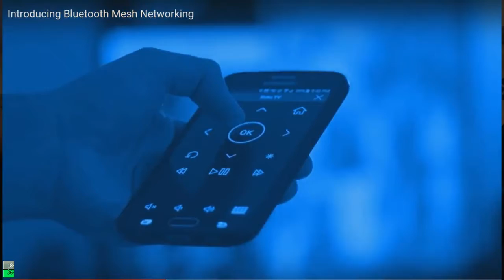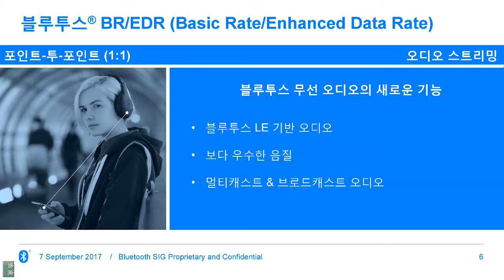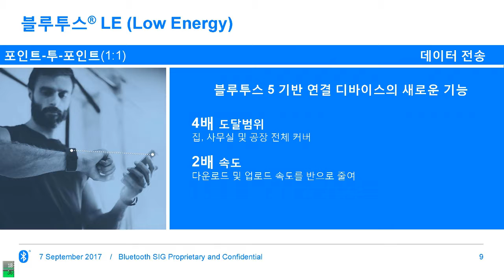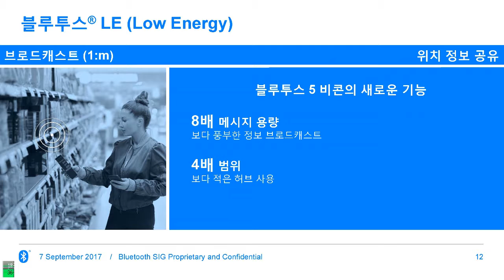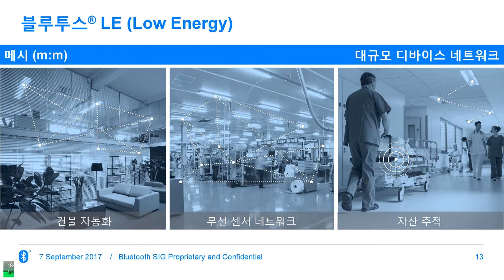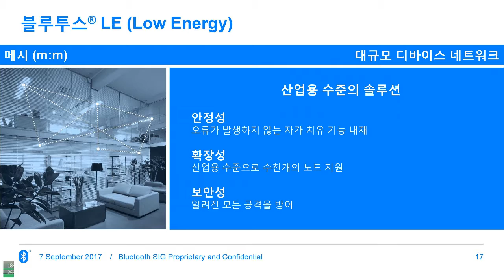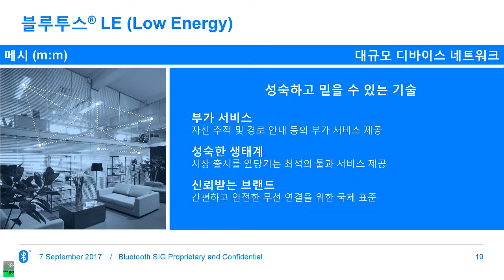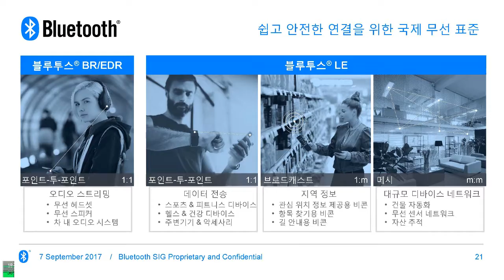간편하고 안전한 연결을 위한 국제무선표준 블루투스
간편하고 안전한 연결을 위한 국제무선표준 "블루투스"에 대해 설명합니다.
켄 콜데럽/블루투스 SIG 마케팅 부사장